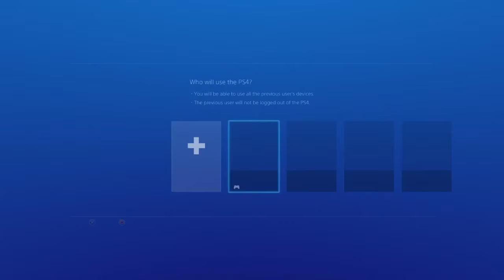BLACK OPS 3 DARK MATTER CAMO GLITCH! How to Get DARK MATTER CAMO INSTANTLY (Dark Matter Camo Glitch)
Hey Guys Hope you enjoyed the video if you did please leave a like and if you wanna see more hit that subscribe button :) Have a good morning, day or night :P

Click this link for a chance to win me hosting the lobby for you good luck :)